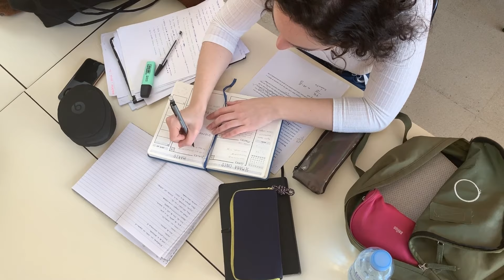KSG AUDCAST - The Rational Purpose | Dr Khan KSG INDIA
The Rational Purpose
In this episode of KSG AUDCAST, Dr Khan talks about having a clear and logical goal in life. He explains why it is important to have a purpose that make sense and how it can help you feel more satisfied and successful. This episode is full of easy-to-understand advice that can help anyone, whether you are a student, working, or just looking to improve yourself.
Listen in and learn how to live a more meaningful and happy life.

Welcome to KSG IAS, we are a well-known IAS Coaching Institute India preparing candidates for the Civil Services Examination at all three levels – PT Mains & Interview.

Together, let’s turn your dreams into reality. Join us today and give yourself the best chance of success.💐

KSG Branches
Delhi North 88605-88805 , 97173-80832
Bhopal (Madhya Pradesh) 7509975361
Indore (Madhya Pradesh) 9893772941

to learn more about New Batches at our Centres